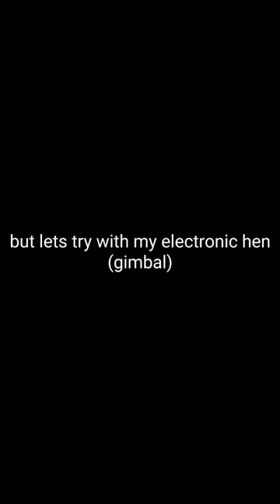My electronic hen 😂